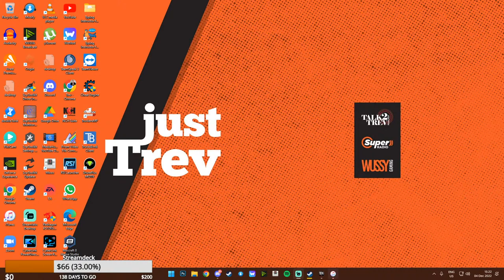Subsistence - A New World in Alpha 60 - Wussy World 2.0. Part 1! LIVE STREAM!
Welcome to Wussyland, where there are no taxes, no fines, no school, no traffic. but. there are many deaths, caves, fish, pearls, trees, hot lava, wild animals including cougars!

Gaming with our awesome wussy community incl. CasperGamer721, Jackel Gaming, BigG Streams, Stephanie C, Jordi, Flaristic, CrazyMom, Becca, Blitz Gaming and more :)

PC Spec & Equipment:

PC -

  4TB High Performance 64MB Cache Hard Drive

Stand: Standard SMB Spring boom arm